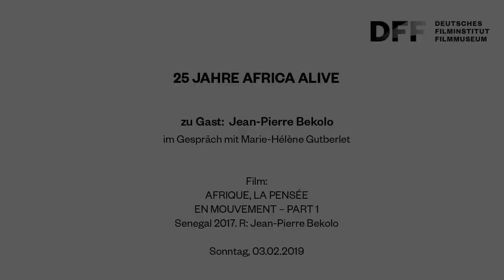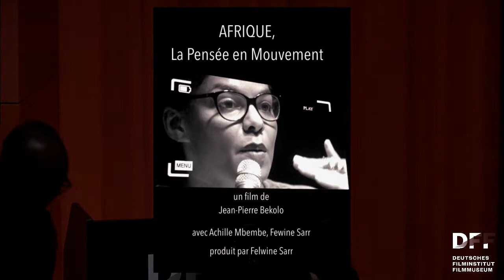AFRICA ALIVE // Zu Gast: Jean-Pierre Bekolo // AFRIQUE, LA PENSÉE EN MOUVEMENT (2017)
AFRICA ALIVE 2019

Jean-Pierre Bekolo, Regisseur von AFRIQUE, LA PENSÉE EN MOUVEMENT (2017) im Gespräch mit Marie-Hélène Gutberlet

Aufzeichnung der Veranstaltung im Kino des Deutschen Filmmuseums vom 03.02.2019

Im Oktober 2016 gründete der senegalesische Wirtschaftswissenschaftler, Musiker und Dichter Felwine Sarr zusammen mit seinem Freund, dem Politikwissenschaftler Achille Mbembe, die „Ateliers de la Pensée“, die Werkstätten des Denkens. Für vier Tage versammelten sie im senegalesischen Dakar führende Intellektuelle zu einem längst überfälligen theoretischen Austausch über aktuelle Themen, die Afrika betreffen – und damit die Zukunft des Planeten Erde.

Der Film stellt die Ideen und Betrachtungen der Beteiligten einander gegenüber, und zwar mittels der filmeigenen Technik der Montage, genauer: der Parallelmontage, und mittels einer Zeitachse.

Film:
AFRIQUE, LA PENSÉE EN MOUVEMENT – PART 1
Senegal 2017. R: Jean-Pierre Bekolo